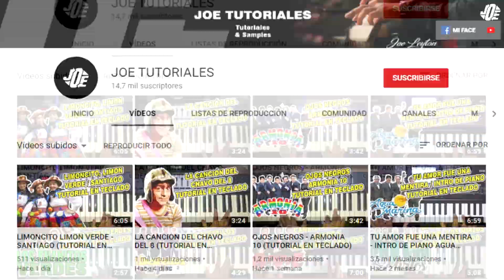DESCARGA EL SONIDO DEL MEME DEL ATAUD PARA KONTAKT 5.8